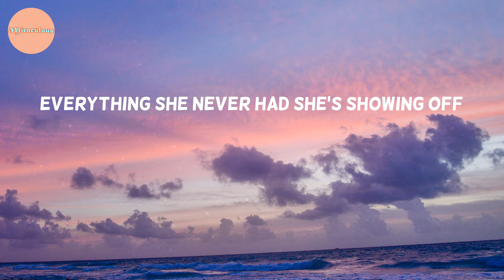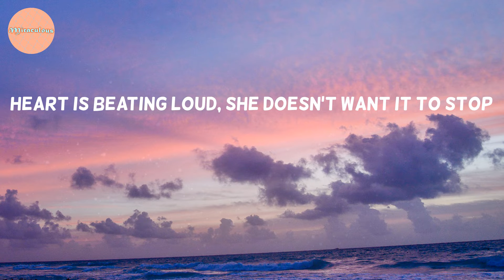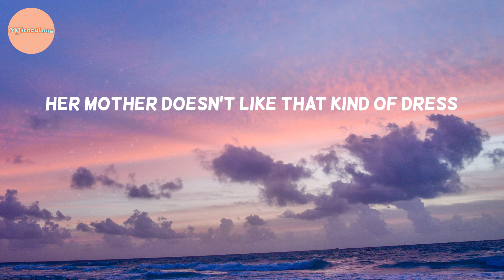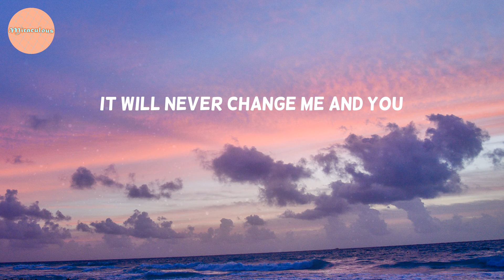One Direction - Night Changes (Lyrics)